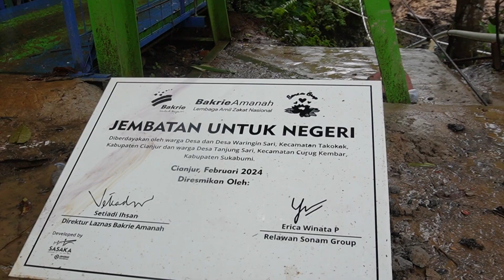14 Tahun Bakrie Amanah | Sambutan Ketua Bakrie Amanah